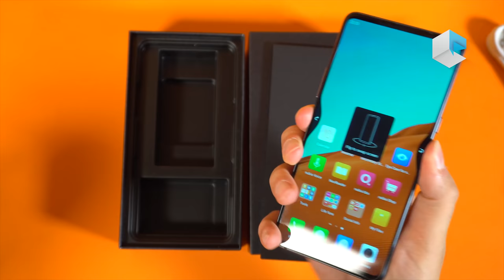ZTE Nubia X unboxing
Unboxing ed anteprima italiana di Nubia X uno smartphone flagship e tutto-schermo unico nel suo genere; a differenza dei full-vision con slider tipo Xiaomi Mi Mix 3, Lenovo Z5 Pro e Honor Magic 2, Nubia e ZTE hanno optato per una soluzione più originale: manca completamente la camera frontale per i selfie ed hanno aggiunto un display ausiliario sulla cover per consentire di fare selfie con la rear camera.
In attesa della recensione, fateci sapere se avete domande o curiosità su questo smartphone